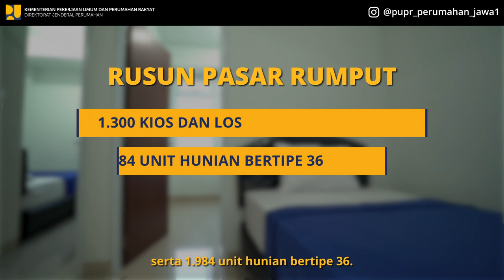Testimoni Pedagang di Rusun Pasar Rumput | Kementerian PUPR | BP2P Jawa 1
Sobat Balai, mengingat kembali jika rusun Pasar Rumput memiliki konsep bangunan Mixed Use Development.

Artinya terdapat fasilitas sosial dan fasilitas umum di bagian bawah rusun. Salah satunya yaitu pasar. Pasar tersebut merupakan tempat untuk melakukan aktivitas ekonomi.

Banyak tanggapan dan pendapat yang disampaikan oleh para penghuni Rusun Pasar Rumput, seperti para pedagang yang ada dalam video!